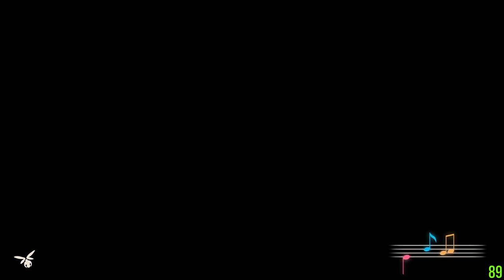Puzzles for Clef #5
Chapter 6